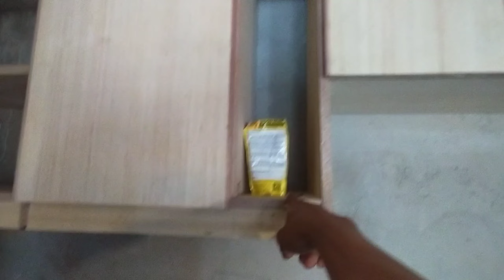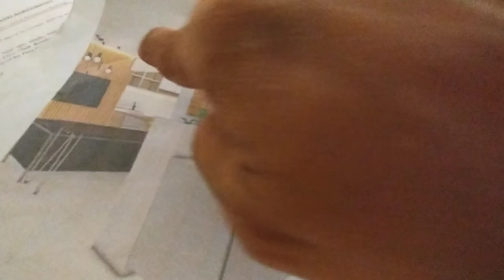Start na Ng Varnish Sa Bakal at Tapos na ang wall Cladding Sa Storage.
And please visit my collection shop for a trusted brand of products for your home improvement.